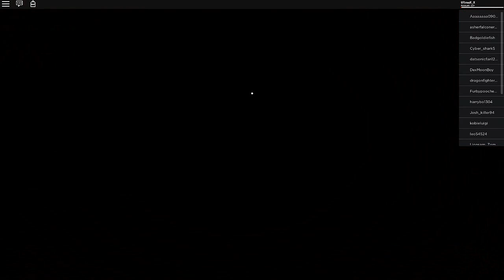Sonic.exe sandbox By OutLaikRBLX [Roblox]